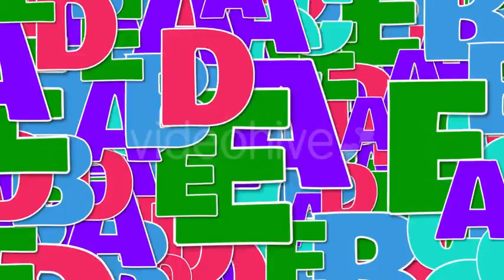Transition Letter | Background Animation Video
* motion graphics element *
Do you looking for a Background Animation Video project? We have some animations previews from Envato items. A lot of videos are waiting for you! 3D, 2D in HD waiting for you! Motion Graphics Elements!